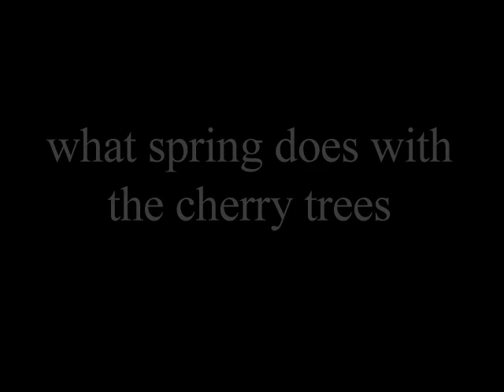ode to pablo neruda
quotation from neruda's fourteenth love poem (juegas todos los dias)